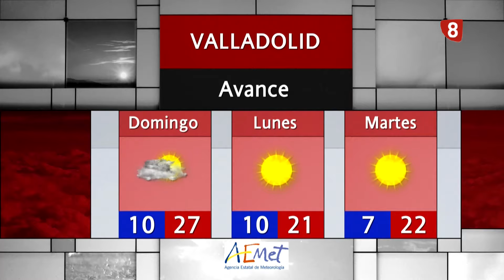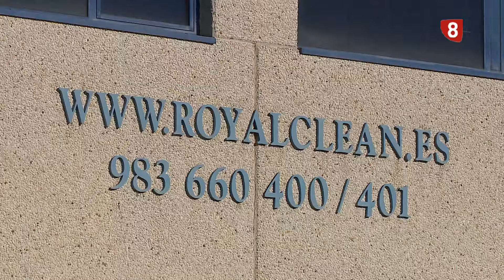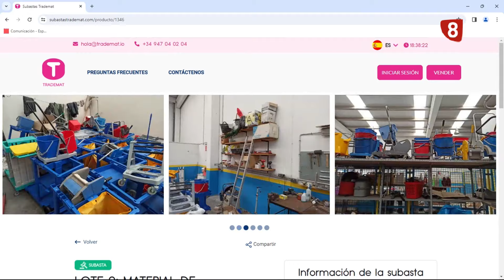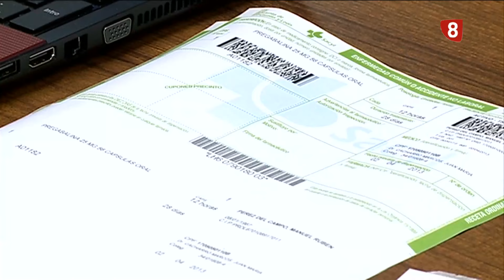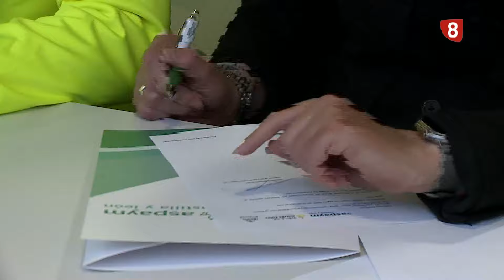Noticias8Valladolid edición de tarde 12 de Abril de 2024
- El Ayuntamiento de Valladolid ha presentado "Reconstruye 2024". Un cronograma de las más de 200 actuaciones que se van a llevar a cabo en la ciudad con plazos y afectaciones.

- La  situación de la Atención Primaria a debate hoy en Valladolid en un congreso que acoge el Hospital  Río Hortega

- Aspaym y Turismoto firman un convenio para continuar garantizando la accesibilidad en Pingüinos